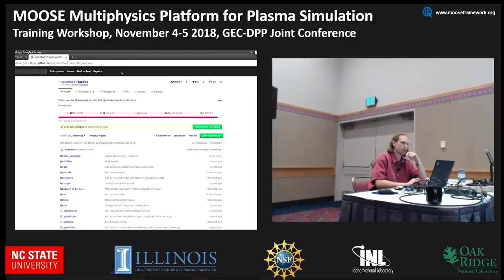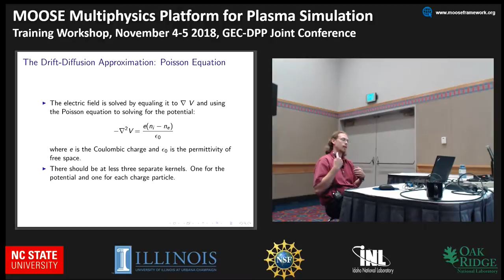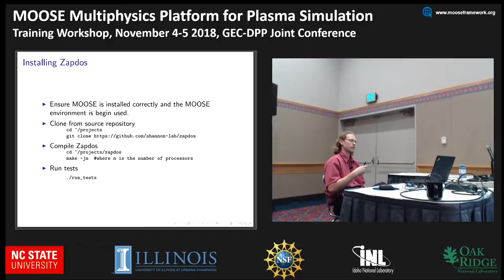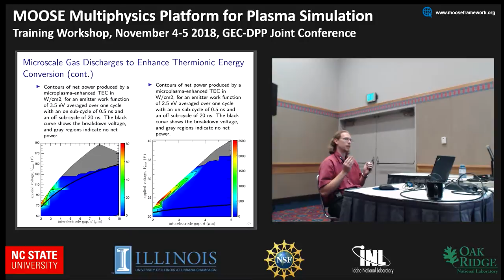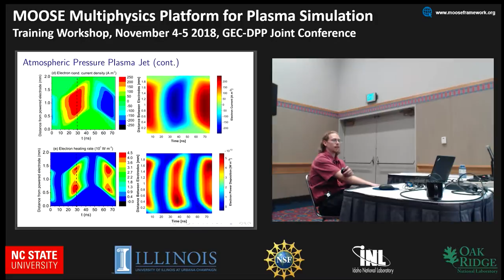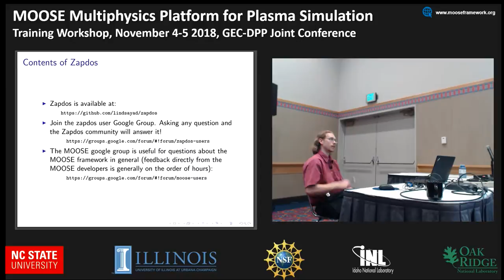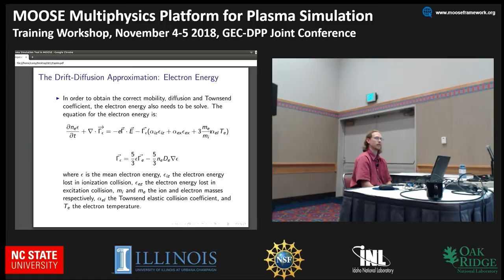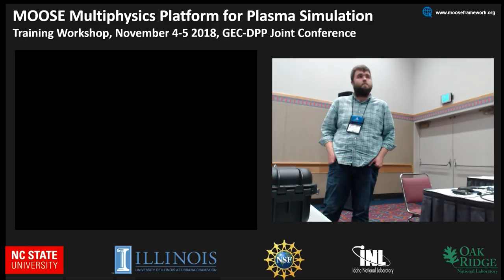MOOSE Tutorial 9 - Coupling